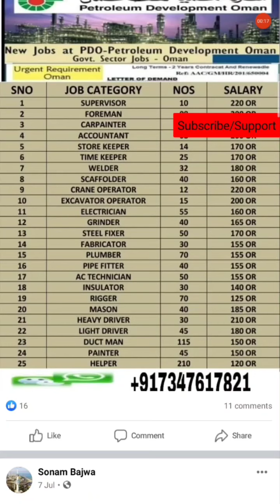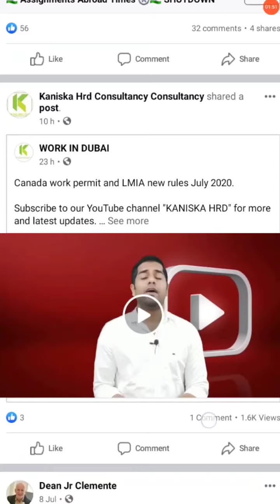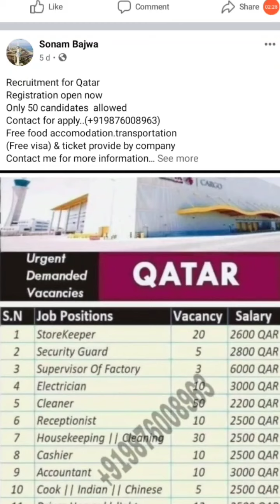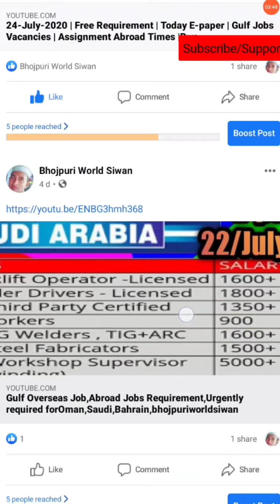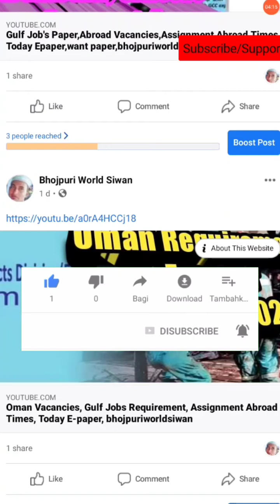Gulf Overseas Job Requirement, Original or aur fek how to find it, Assignment Abroad Times,Real or?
Request Only.

Hello and welcome to our channel, From all cast all religion people specially thanks from my my heart, If you are satisfied with our video please like subscribe and click the bell icon for you get all notification of next video, All Gulf Country like (SauduArabia),(UAE ),(Dubai ),(Sarjah ),(Oman ),(Bahrain), Qatar YoutubeVideos If you are satisfied with our video so please like video, Subscribe Channel & follow me on Facebook and other social media account, I hope you get time by time all information and personal real and Genuine information we are always trying to do our best thank for watching take care bye...

Bhojpuri World Siwan.. (Facebook page)
Bhojpuri World Siwan.. (Telegram)
Abroad job related information/Gulf recruitment  information

Amazon Product links. Offers